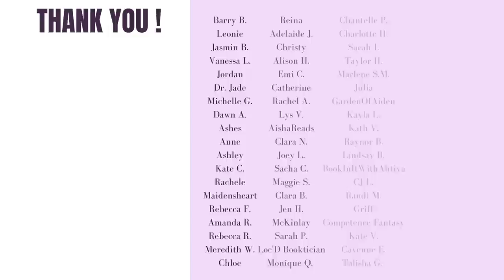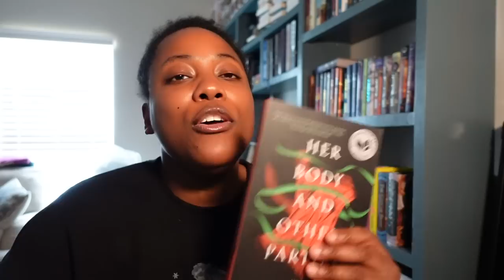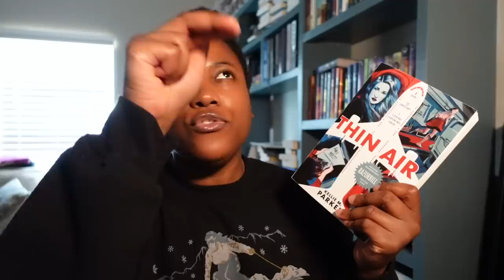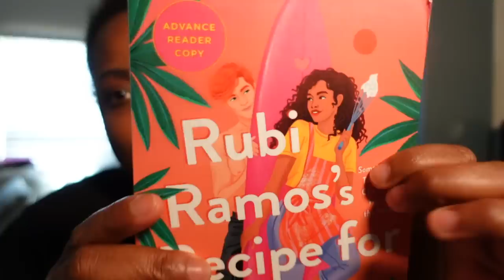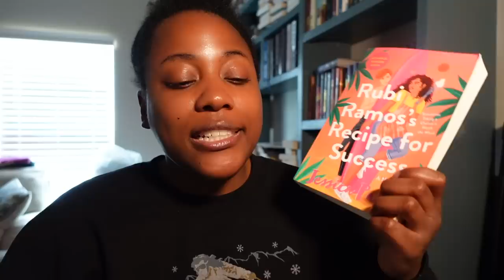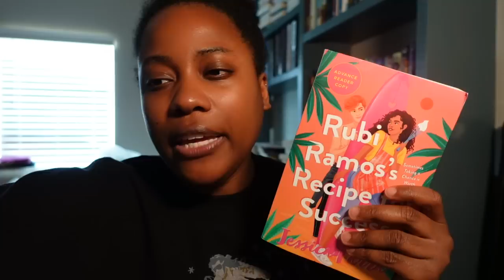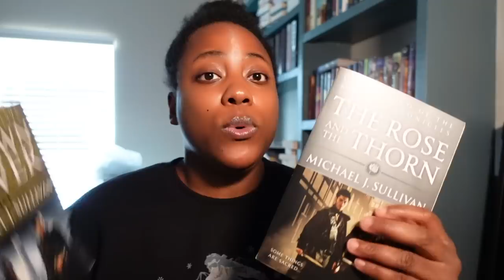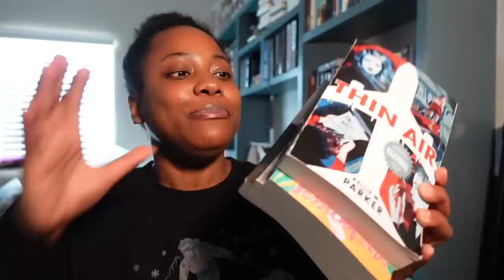SHE'S STILL READING: WHAT I READ IN APRIL [CC]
Hey hey! Here's what I read in April. Happy to still be reading. Tell me your favorite April read!